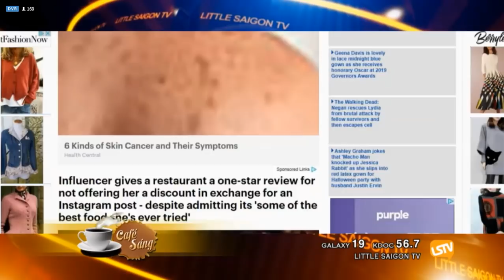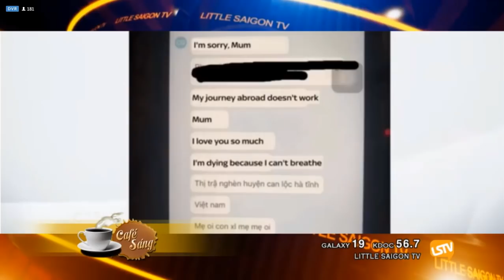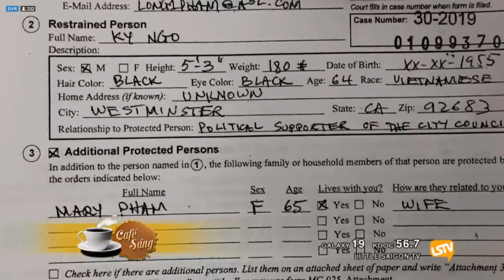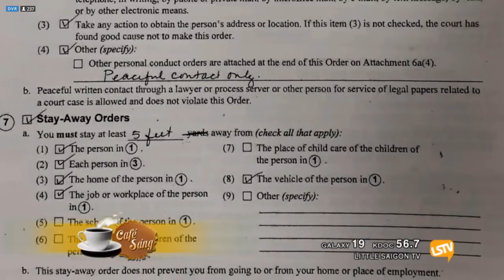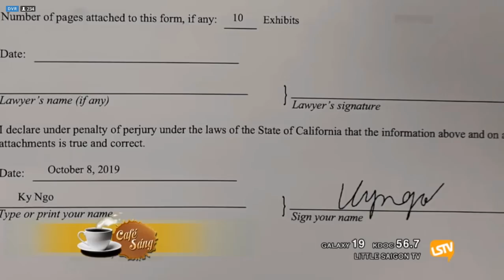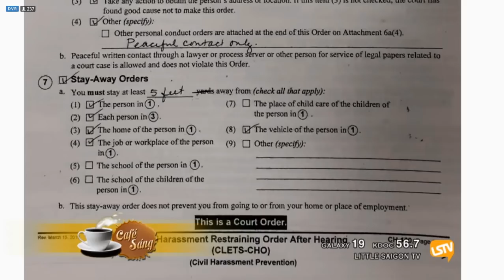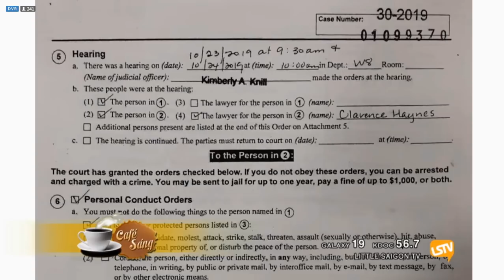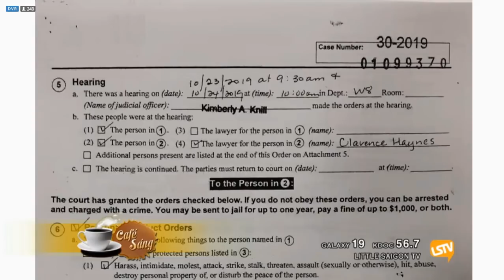Tin Tức mới nhất 29/10 | Tin Hoa Kỳ | Thời Sự Thế Giới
Đăng ký 3DNVNEWS để cập nhật và theo dõi